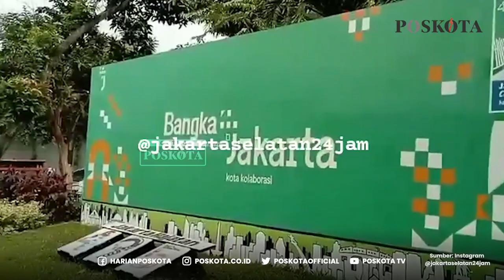Nah Kan! Buntut Kasus Penganiayaan Antara Anggota PPSU yang Berpacaran, Akhirnya Diamankan Polisi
Seorang oknum petugas Penanganan Prasarana Sarana Umum (PPSU) aniaya pacarnya.

Penganiayaan itu dilakukan di Jl. Kemang Dalam VI, Mampang Prapatan, Jakarta Selatan.

Aksi yang dilakukan, pada Senin (8/8/2022) itu terekam warga sekitar dan viral di medsos.

Menurut warga, pria tersebut merupakan anggota PPSU Rawa Barat.

Sedangkan pacarnya, merupakan anggota PPSU Bangka.

Peristiwa itu terjadi saat jam istirahat makan siang, pelaku mendatangi pacarnya di Kemang Dalam VI.

Pria oknum petugas PPSU itu datang dengan mengenakan topi & celana orange.

Ia terlihat menendang bahkan menabrakkan motornya ke pacarnya.

Diketahui, penganiayaan tersebut berawal karena pelaku cemburu kepada pacarnya.

Sementara itu, pelaku telah berhasil diamankan dan langsung di bawa ke Polsek Mampang Prapatan.

Korban yang juga anggota PPSU juga telah dibawa ke Polsek untuk dimintai keterangan.

-YPN-